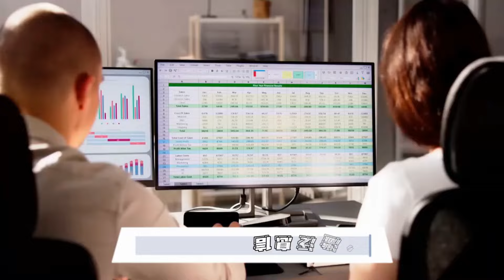美國選舉的亞裔力量：卡馬拉·哈里斯的隱秘武器；亞裔美國人對哈里斯的支持率高達70%；特朗普稱哈里斯為“爛副總統”引發反擊；鋼人隊傳奇人物公開支持哈里斯：世界人物20241021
大家好！歡迎來到我們的世界人物節目！今天，我們將深入探討副總統卡馬拉·哈里斯在美國政治舞台上的引人注目的影響力，尤其是亞裔美國人對她的強烈支持達到70%的現象。這一支持不僅反映了亞裔社群對政治參與的重視，也展示了哈里斯如何成為多元文化的象徵，激勵了無數年輕人追求自己的夢想。

在面對前總統特朗普的攻擊時，哈里斯以果斷的回應展示了她對總統職位的尊重，並強調了政治應該由真實的領導力來引領。她的立場在國際議題上也顯示了她的堅定信念，呼籲結束戰爭並保護無辜生命。

此外，鋼人隊的傳奇人物也表達了對哈里斯的支持，這無疑為她的選舉增添了更多動力。隨著選舉日的臨近，亞裔社群的投票行為和哈里斯的支持將成為關鍵焦點。這一切是否能轉化為實際的選票？這是一個值得關注的問題。